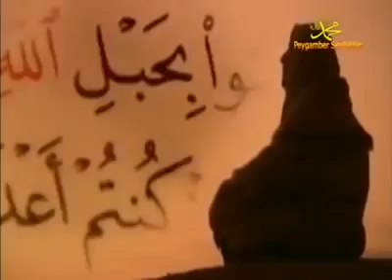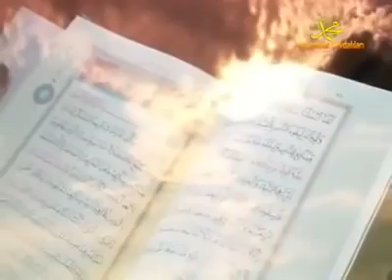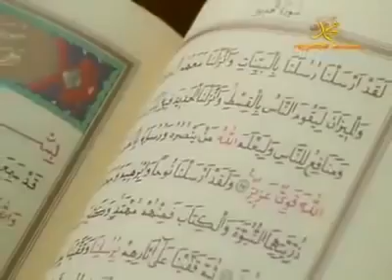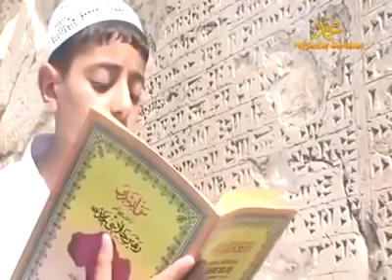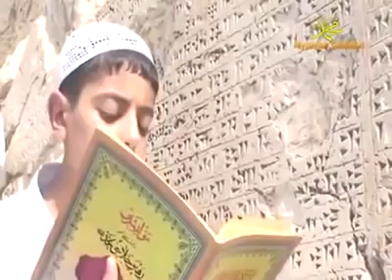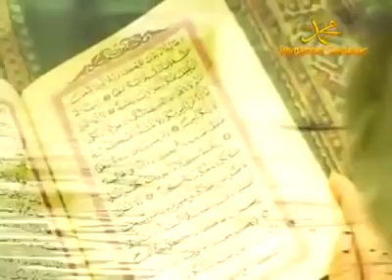المولد النبوي الشريف باللغة الكردية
اللهم صل وسلم وبارك على سيدنا وحبيبنا محمد وعلى آله وصحبه أجمعين اللهم أهدينا على الصراط المستقيم و أحفظ إأمة نبينا محمد من كل شر و أجعل قلوبنا تمتلئ بالمحبة في ما بيننا. (( إنما المؤمنون إخوة فأصلحوا بين أخويكم و اتقو الله لعلكم ترحمون )).فلا فرق بين عربي او أعجمي ألا بالتقوى 🤝🤝🤝🤝